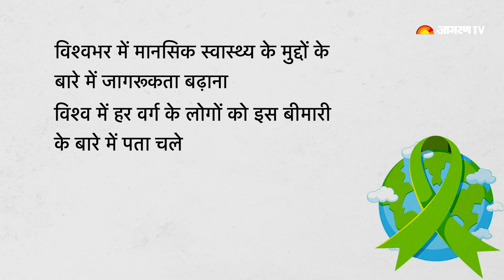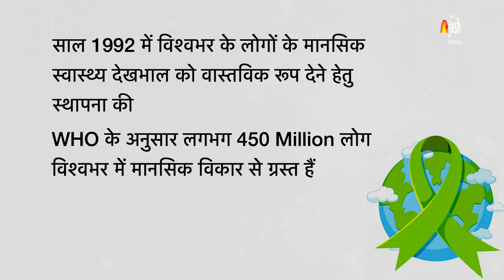World Mental Health Day 2020: जानें क्यों मनाया जाता है World Mental Health Day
World Mental Health Day is observed across the world on October 10, 2020. The day aims to raise awareness regarding mental health issues and mobilize efforts to support mental health.